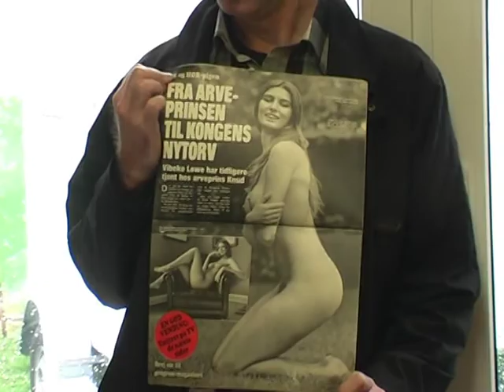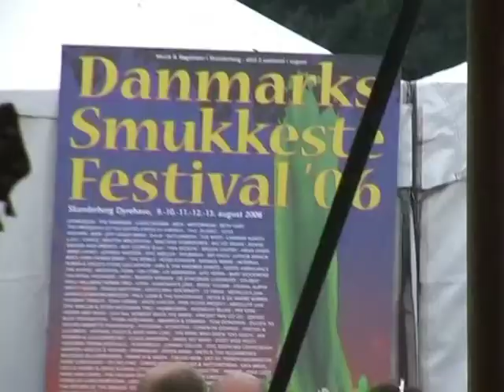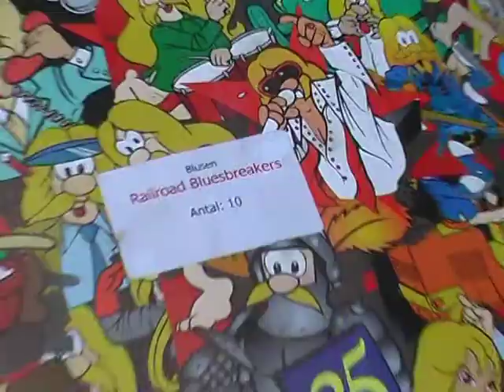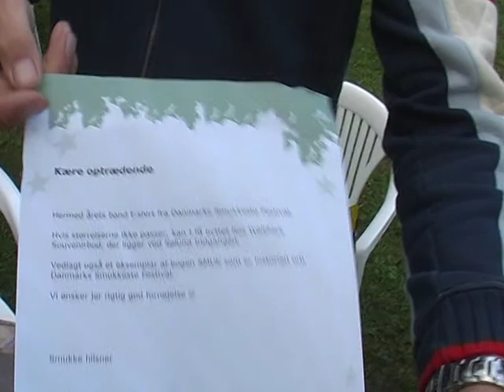Railroad Live Smukfest 2006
Nostalgisk klip fra Railroads optræden i Blusen, på smukfest 2006